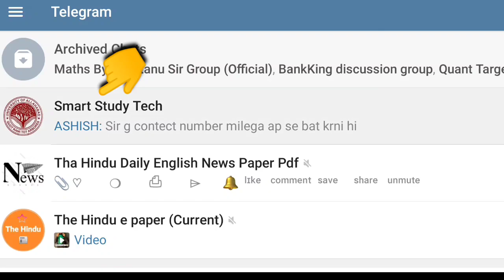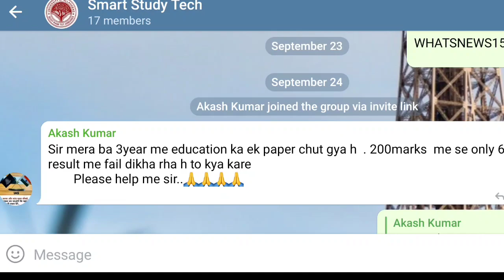Allahabad State University result 2022 | rajju bhaiya university result |ba|bsc| Results 2022 Ba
Allahabad State University results 2022 ba| bsc| bcom |msc |mcom| ballb bed |med

Allahabad State University | रिजल्ट कैसे देखें|Result Date 2021| Result Update| Rajju Bhaiya University  Pray🙏|||

Allahabad State University Result kaise dekhe 2022
Allahabad state University Result kab Aayega 2022
Today News
Allahabad State University Update Result 2022
Allahabad state university 2022
Rajju Bhaiya University Pray
Allahabad state university Prof. Rajju Bhaiya
Allahabad state university all update 2022
Allahabad state university news in today
Allahabad state university news
Allahabad state university Result 2021
Allahabad state university B. Com Result 2022
Allahabad state university B. A Result 2022
Allahabad state university B. Sc Result 2022
Allahabad state university M. Sc Result 2022
Allahabad state university result news
Allahabad state university result today
Allahabad state university today news
B. Com result Allahabad state university
B. A result Allahabad state university.
B. Sc result Allahabad state university
M. Sc result Allahabad state university
BAD result Allahabad state university
Allahabad state university News in exam 2022
Allahabad state university news  in exam.
Allahabad state university B. Com ka rejalt kaise dekhe
Allahabad state university B. A ka result kaise dekhe puri update
Allahabad state university news B. Sc result Allahabad state university kaise dekhe is video me puri update ha

Allahabad state university B. Com important question hame YouTube channel par ha wha se app dekh sakte ha.

Allahabad States University results 2022
allahabad state university ba results 2022
Allahabad States University bsc results 2022
allahabad state university bsc results 2022
allahabad state university ballb results 2022
Allahabad States University msc Results 2022
allahabad state university mcom results 2022
ASU results.

Allahabad States university results 2022 in hindi

Allahabad States university results in hindi
Allahabad States university

Rajju bhaiya Allahabad state University
Allahabad state university result Allahabad state university resultFrom allahabad state university b.com - first year. This is our youtube channel which is put that 's your exam every time that' s not asked from outside Every exam has important queries, you can do good school in a short time. So comment and tell me we will solve your problem if any update comes at diesel rate allahabad university so first I will send u my youtube channel thru so u have to send a video as u want me to goes.in messag

Allahabad States University.